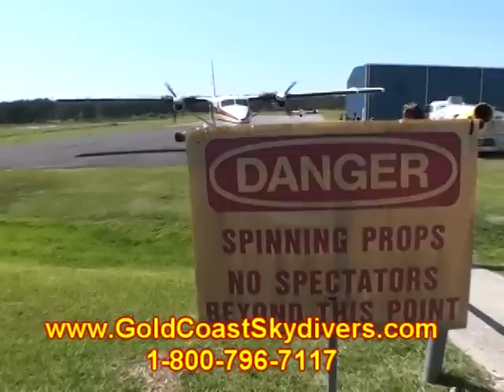Austin Vertucci 2012Y06M02D16h5m